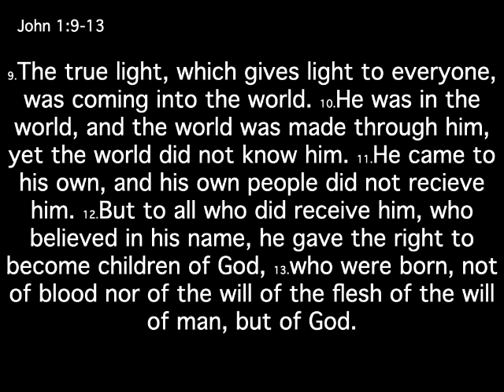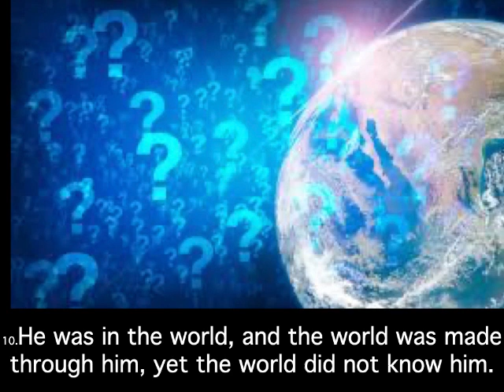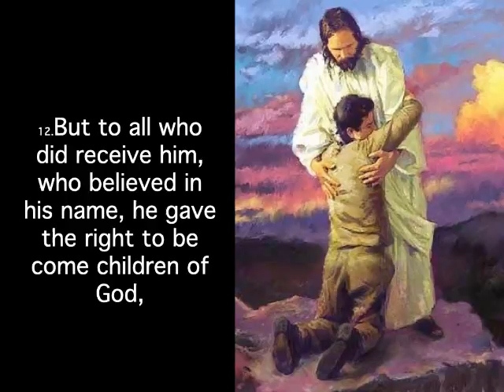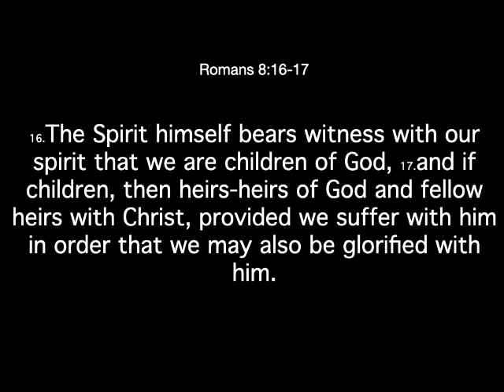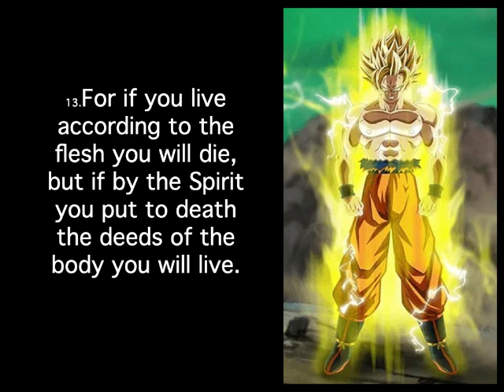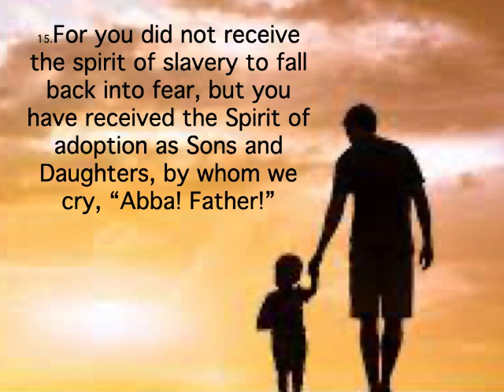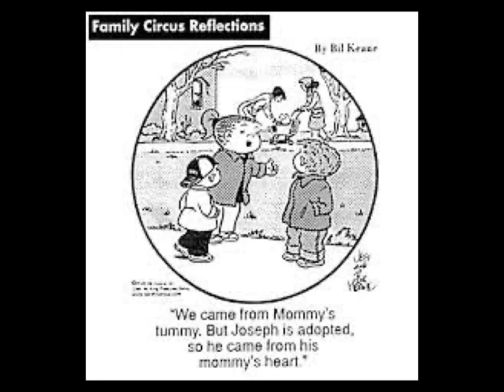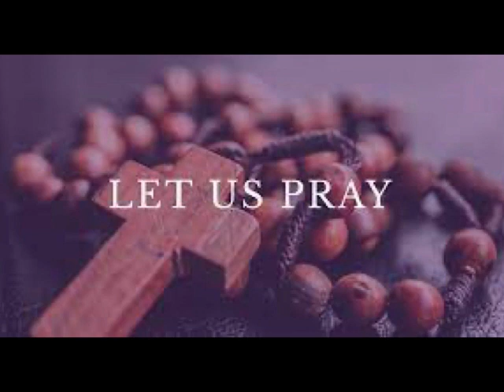It's All About Family - A Sermon Of Being A Child Of God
This week at The Lighthouse I looked at what it means to be a child of God and be part of His family as seen in John Chapter 1 Verses 9 to 13 and Romans Chapter 8 Verses 12 to 17.